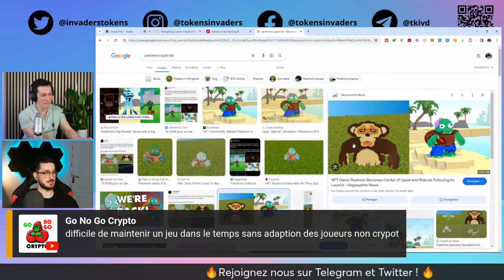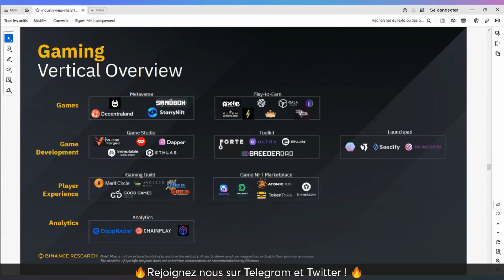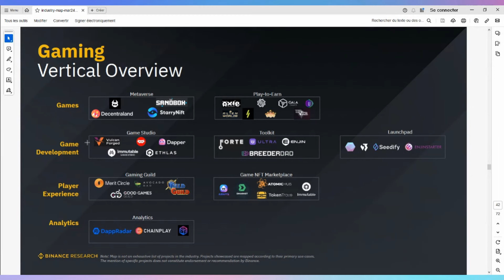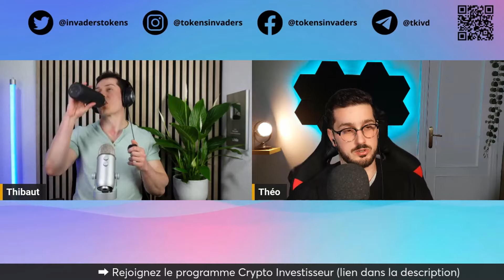La GameFI, un narratif intéressant pour le bull run ?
▬▬▬▬▬▬▬ Description  ▬▬▬▬▬▬▬▬▬

La GameFI pourrait-elle être le prochain grand narratif pour le bull run ? Cette vidéo analyse le potentiel de la finance de jeu pour stimuler un marché haussier, en explorant les innovations technologiques, l'adoption par les utilisateurs, et les tendances du marché. Découvrez les projets GameFI les plus prometteurs et comment positionner votre portefeuille pour tirer parti de cette tendance émergente.

▬▬▬▬ 🔥 Nos formations 🔥 ▬▬▬▬▬▬▬

▬▬▬▬ 🔥 Nos Livres 🔥 ▬▬▬▬▬▬▬

▬▬▬▬▬▬▬▬▬▬▬▬▬ DISCLAMER ▬▬▬▬▬▬▬▬▬▬

 ▬▬▬▬▬▬▬▬▬▬▬▬▬ INFOS ▬▬▬▬▬▬▬▬▬▬▬▬▬